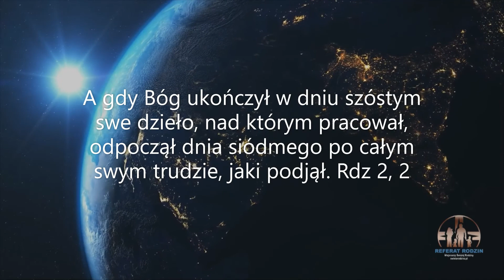Pan Bóg odpoczął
Z drugiej strony, między dniem Pańskim a dniem odpoczynku całego społeczeństwa jest istotny i znaczący nie tylko z punktu widzenia ściśle chrześcijańskiego. Cykl pracy i odpoczynku, wpisany w ludzka naturę, jest bowiem zgodny z wola samego Boga, co poświadcza opis stworzenia z Księgi Rodzaju (por. 2, 2-3; Wj 20,8-11): odpoczynek jest rzeczą « świętą», pozwala bowiem człowiekowi wyrwać się z rytmu ziemskich zajęć, czasem nazbyt go pochłaniających, i na nowo sobie uświadomić, ze wszystko jest dziełem Bożym. Człowiek, obdarzony przez Boga ogromna władza nad stworzeniem, mógłby zapomnieć, ze to Bóg jest Stwórca, od którego wszystko zależy. Uznanie tej prawdy jest szczególnie konieczne w naszej epoce, w której dzięki nauce i technice rozszerzyła się niezmiernie władza, jaka człowiek sprawuje przez swoja prace.
Św. Jan Paweł II, List Dies Domini, 31 maja 1998 r., 65.